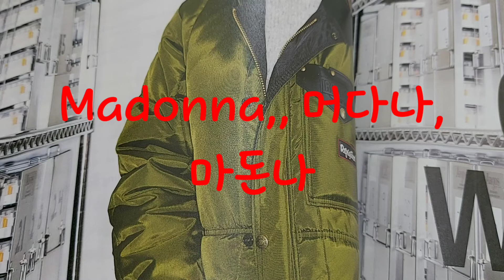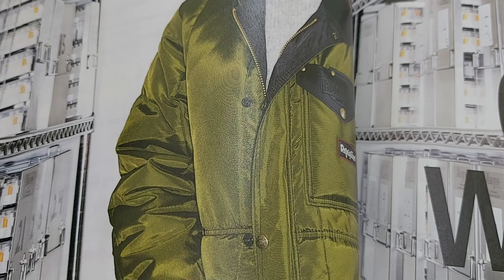한국인이 실수하기쉬운영단어발음(120)